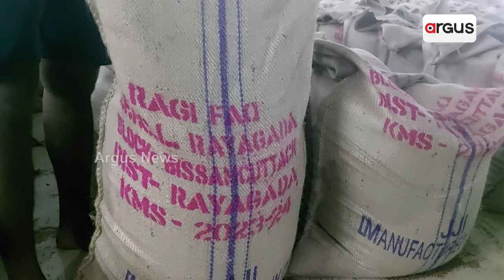ମାଣ୍ଡିଆ ବଣ୍ଟନରେ ବଡ ଚଞ୍ଚକତା || Mandia distribution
35 କିଲୋ ବଦଳରେ ହିତାଦିକାରୀଙ୍କୁ ଦିଆଯାଉଛି 27 କିଲୋ । ଚାକୁଣ୍ଡା ମଞ୍ଜି ମିଶ୍ରିତ ମାଣ୍ଡିଆ ୟୋଗାଣକୁ ନେଇ ତେଜିଲା ଅସନ୍ତୋଷ । ବିବାଦରେ ମୁନିଗୁଡା ଯୋଗାଣ ଅଧିକରୀ ମାନସ ରଞ୍ଜନ ଜେନା । ପଞ୍ଚାୟତ କାର୍ଯ୍ୟାଳୟ ଆଗରେ ଲୋକଙ୍କ ହୋ ହାଲ୍ଲା ।